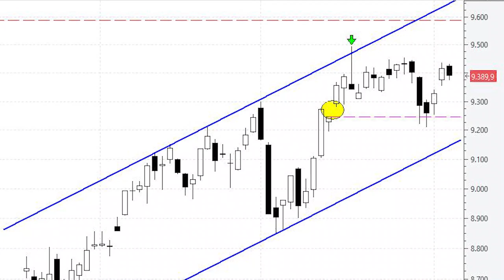ANÁLISIS TÉCNICO ⚫️ El Ibex pone rumbo a la parte alta del canal alcista